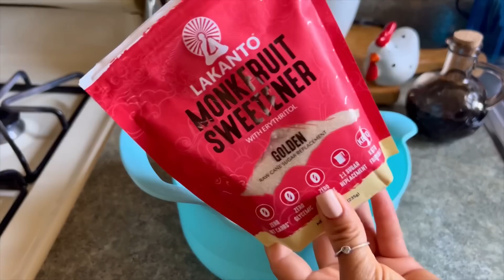No comas pan y Haz este PASTEL DELICIOSO 😋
Pan sin gluten con harina de coco 🥥 sin azúcar y din manteaca!!

MAS RECETAS DIN GLUTEN 🔴⤵️